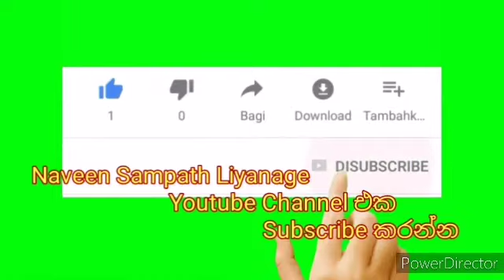10 ශ්‍රේණිය - ව්‍යාපාර පරිසරය